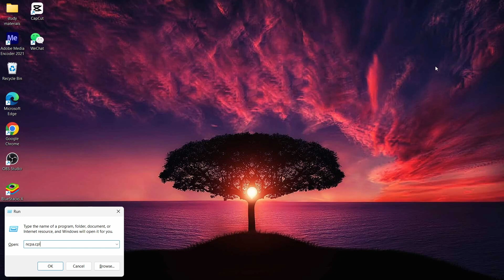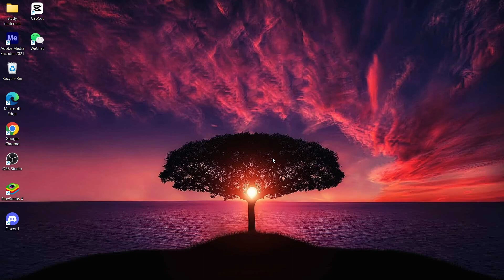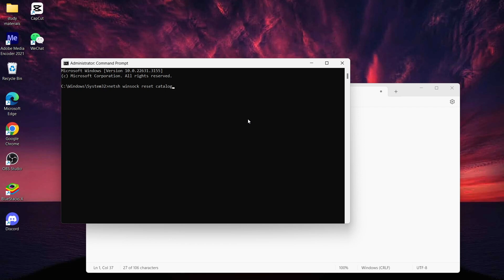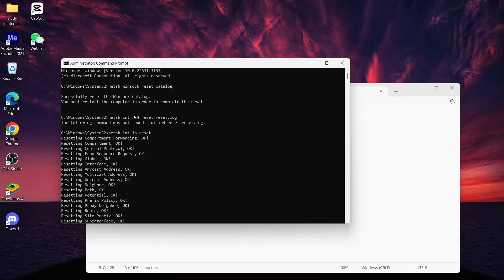How to Fix Wi-Fi Connected But No Internet Access on Windows 10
Wi-Fi Blues? Conquer No Internet Access with GadgetGrasp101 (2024 Guide)
Stuck staring at that dreaded "Connected, no internet" message? Fear not, fellow tech-adventurers! This GadgetGrasp101 guide equips you with the arsenal to fix Wi-Fi woes on Windows 10, transforming your internet connection from a flickering flame to a blazing inferno.